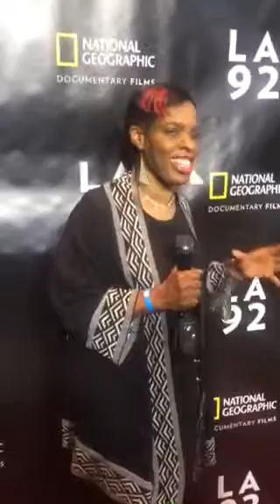RED carpet premiere of LA92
National Geographic premiere of LA92 Rodney King Documentary in Charlotte NC